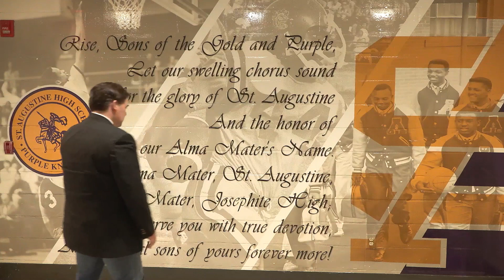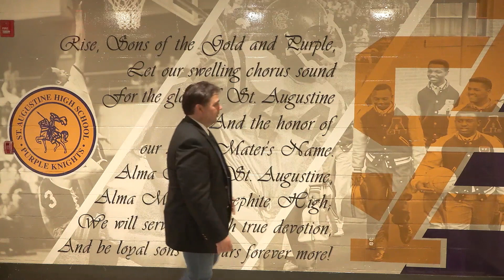Episode 533 Jahkeem Stewart DE St Augustine HS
The Sports Scouting Report interviews Jahkeem Stewart a DE that is ranked #1 in Louisiana if not in the country! As a Junior at St. Augustine, he is 6'-6" already and looks good!